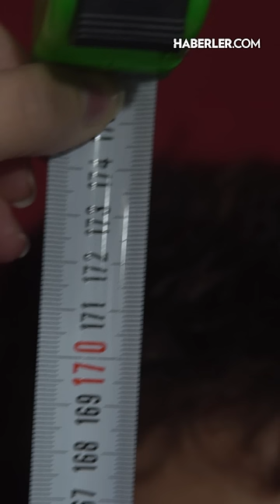“Tam Olarak 9.5 cm Uzadım” | Özkan Sağın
Instagram'da 1 milyon TikTok'ta da 2,5 milyon takipçiye sahip olan Özkan Sağın Haberlercom stüdyosunda Melis Yaşar’ın konuğu oldu.